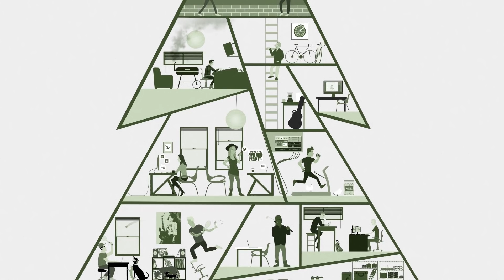Ben Sollee - Whole Lot to Give | Audiotree Live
Ben Sollee is a cellist by trade and a composer-songwriter by creative compulsion. Mastery over the instrument is the cornerstone for his performances as frontman of a full touring band. Sollee has also scored a documentary, provided music for plays and full-length films and found placement in popular TV shows. He’s an advocate of sustainability and has toured multiple times on a bicycle while raising awareness for various social concerns. Check out the performance by Ben Sollee on Audiotree Live.